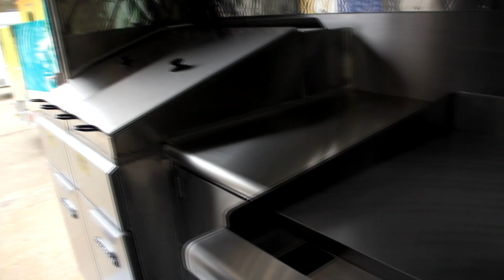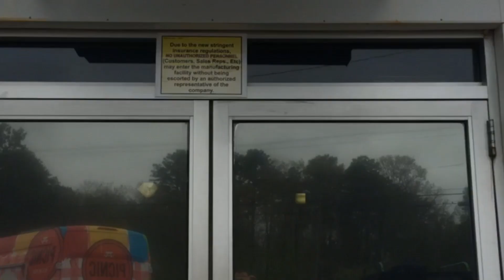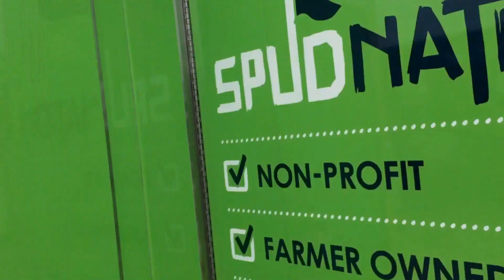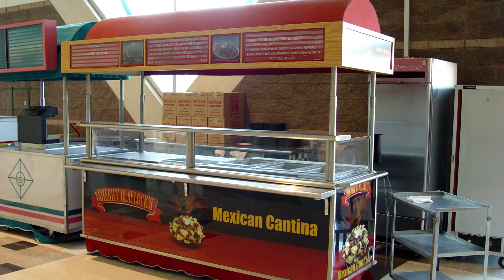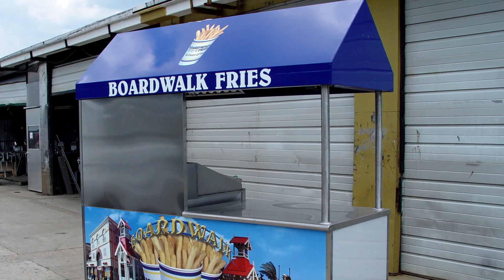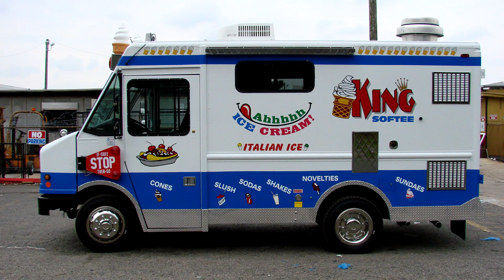This is CUSTOM MOBILE FOOD EQUIPMENT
Whether it’s a cart, kiosk, electric scooter, trailer, or full sized mobile kitchen, we do it all. With Custom, we can help you can take your product to places you never imagined. Units can range in many sizes, our name is Custom for a reason.  We build whatever you need to help take your product to the world.